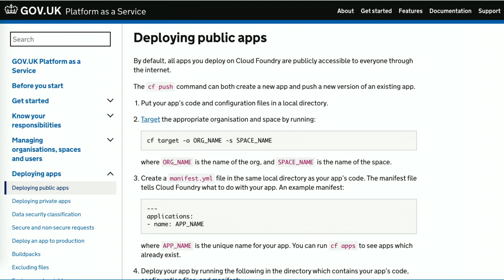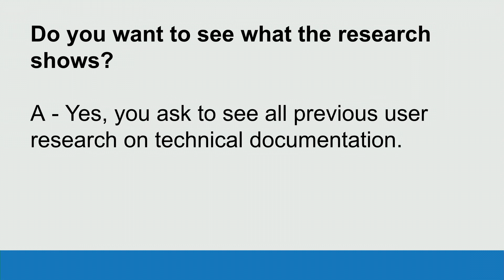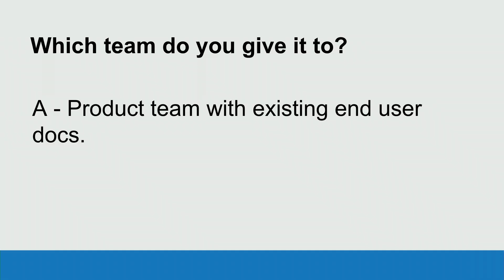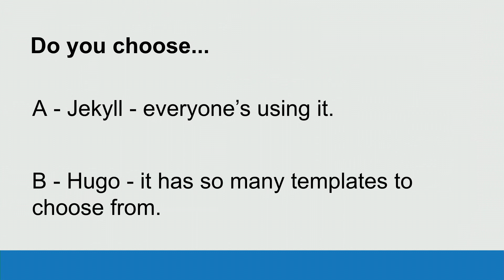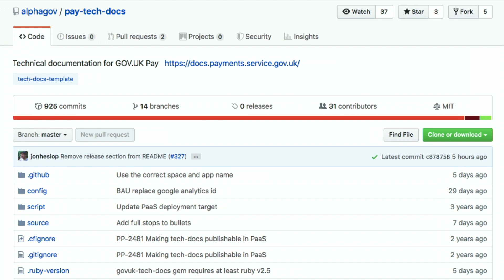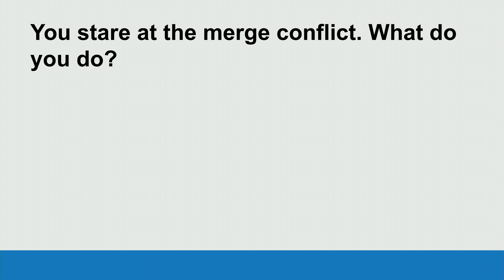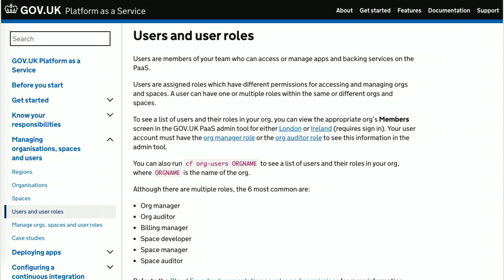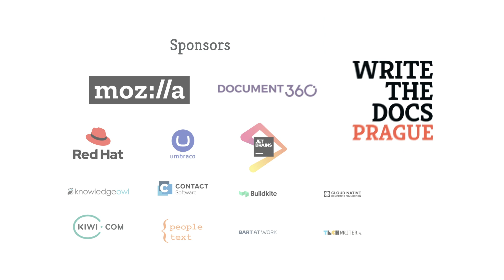Jen Lambourne - The UK government meets docs as code